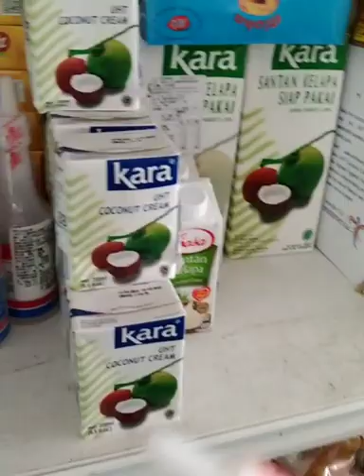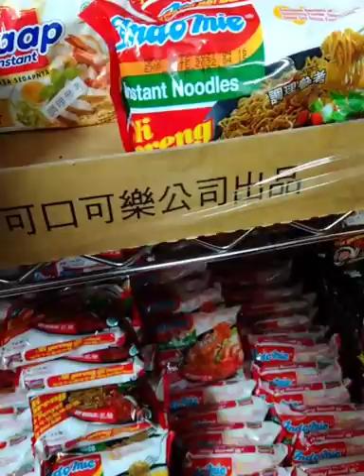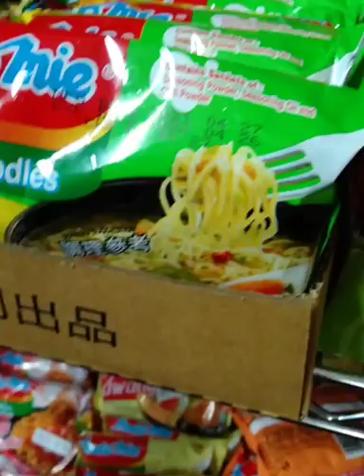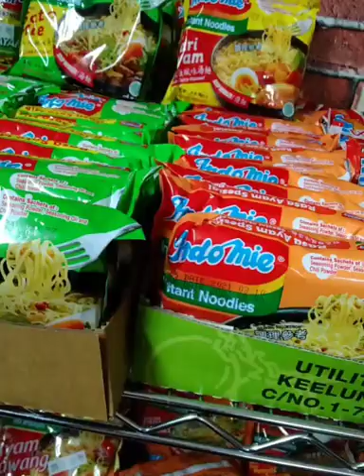My Yearly check up